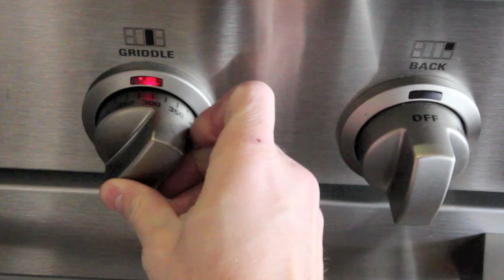Grilled Cheese Sandwich!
It's an easy grilled cheese for your viewing pleasure